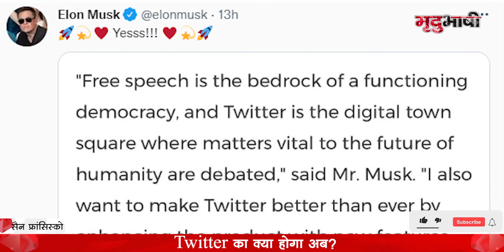Elon Musk ने खरीदा Twitter, अब Parag Agrawal का क्या होगा ? | Mradubhashi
ट्विटर को दुनिया के सबसे अमीर शख्स एलन मस्क ने खरीद लिया है। सोमवार देर रात ट्विटर इंक ने इसकी आधिकारिक घोषणा की है। ट्विटर बोर्ड ने न चाहते हुए भी आखिरकार एलन मस्क ने इस सोशल मीडिया प्लेटफाॅर्म पर अपना कब्जा कर लिया है। हालांकि, इसके लिए मस्क को 44 बिलियन डॉलर खर्च करने पड़े। एलन मस्क के हाथों बिकने के बाद अब ट्विटर बोर्ड के सदस्य और कर्मचारी चिंतित नजर आ रहे हैं।